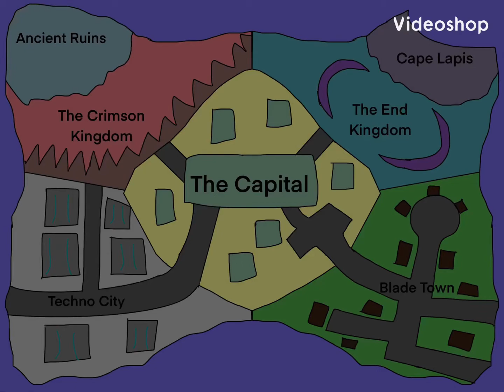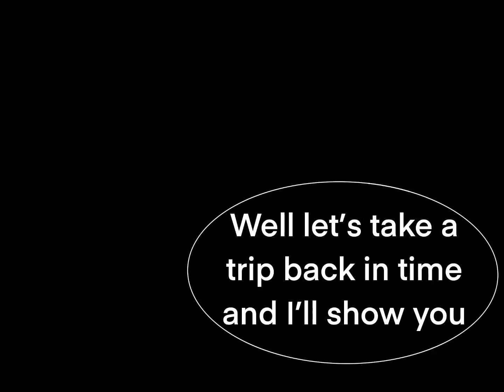The Void Chapter 3 Episode 4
Hey everyone! It might take a bit longer to get episodes out after this because I have to plan a few things out in the series timeline